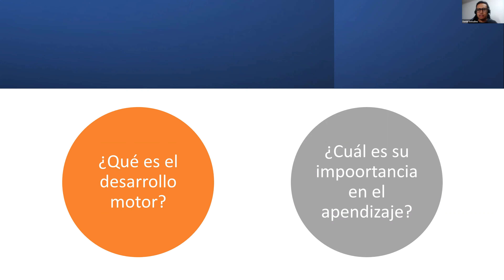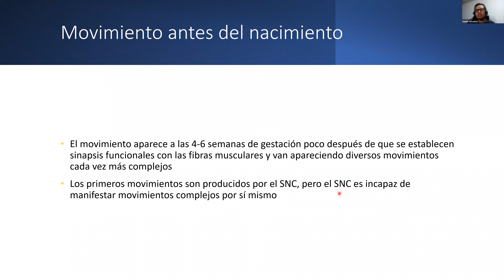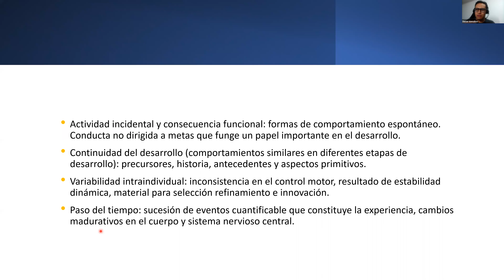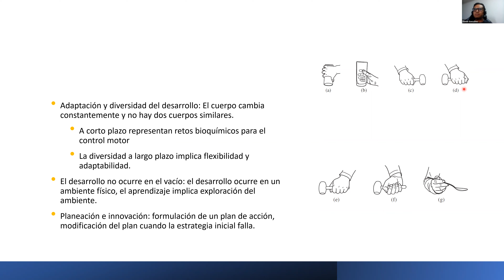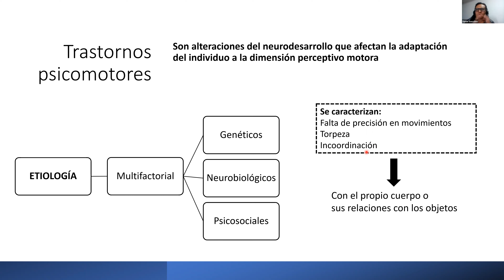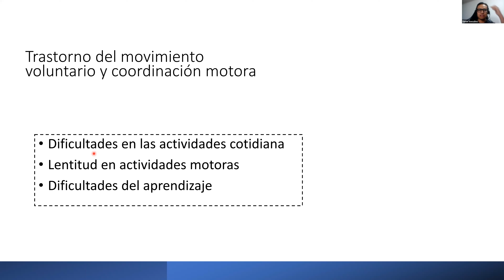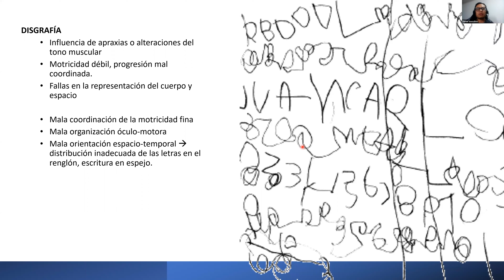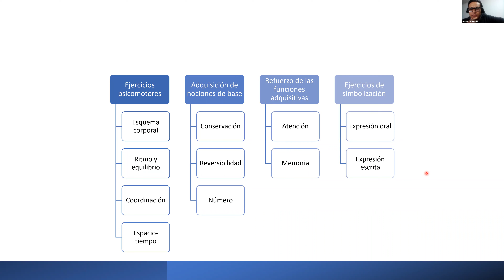Desarrollo neuromotor y sus implicaciones en el aprendizaje - Mtro. Daniel Jerónimo González Sánchez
Ciclo de videoconferencias con docentes e invitados de la Asociación Mexicana de Alternativas en Psicología.